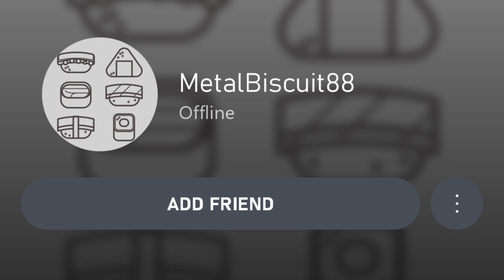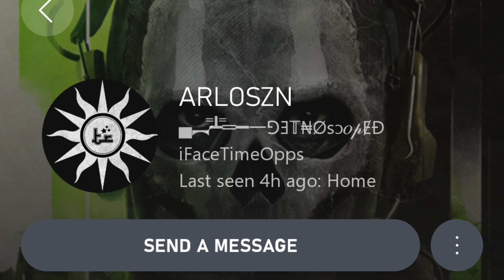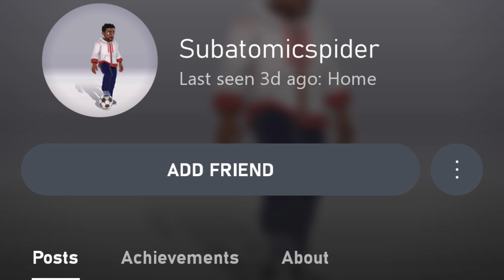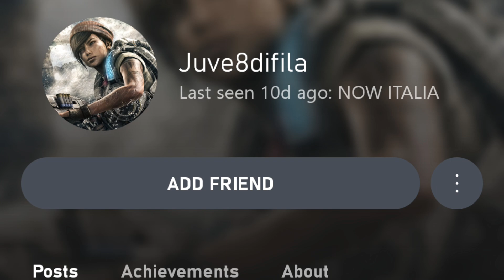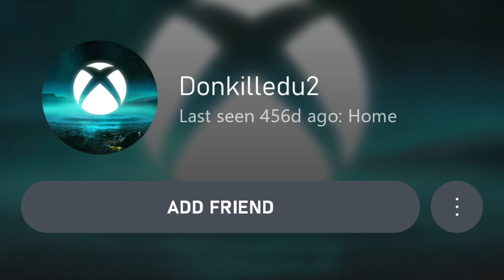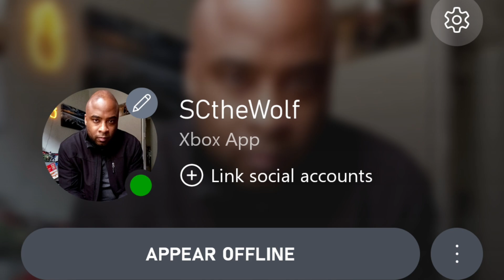🌴🥝🌴TEKKEN TAG 2 (XBOX Series S): 🐤🎷BRUCE & 🍍EDDY (SCtheWolf) | End of Summer 2024 Battles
"You're going down!"

Welcome to another 🌴🥝🌴 Tekken Tag Tournament 2 session on 🎮XBox Series S as I once again use my top tag team 🐤🎷Bruce Irvin (My prime main) and 🍍Eddy Gordo to battle online! The 🥝green rank BRAWLERS🥝 are ready for battle! BRUCERYUKEN !

   🎮XBOX Network: SCtheWolf

B A T T L E   C H A P T E R S

1) 00:00 - Intro

2) 00:14 - Title Screen

3) 00:23 - VS. Baek & Dragunov (MetalBiscuit883)

4) 05:00 - VS. Baek & Dragunov Runback (MetalBiscuit883)

5) 08:35 - VS. Bruce & Kazuya ( @ARLOSZN )

6) 13:34 - VS. Kazuya & Hwoarang (SubatomicSpider)

7) 17:14 - VS. Jun & Asuka Kazama (Juve8difila)

8) 19:43 - VS. Anna & King  Lagswitching Troll (DonKilledU2)

10) Outtro - 24:20